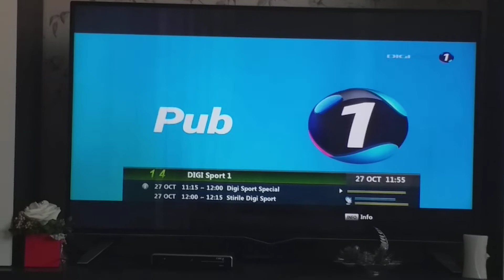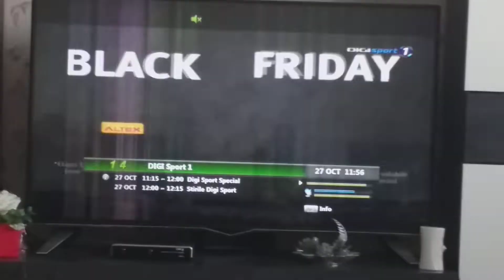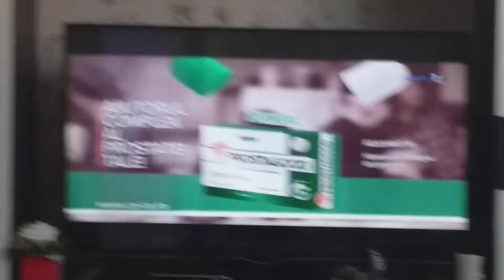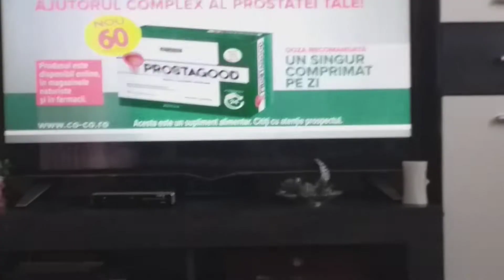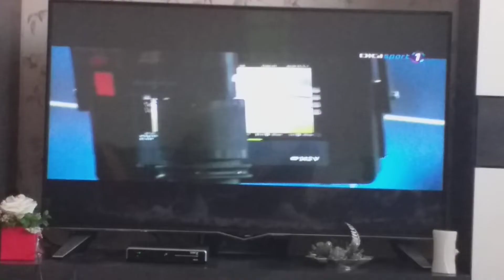Рекламный блок и анонсы (Digi Sport 1, 27.10.2022, 11:55 EEST)